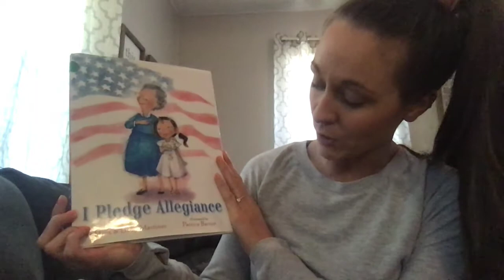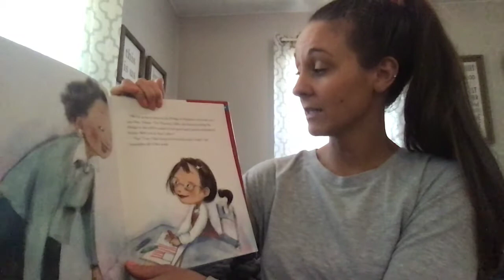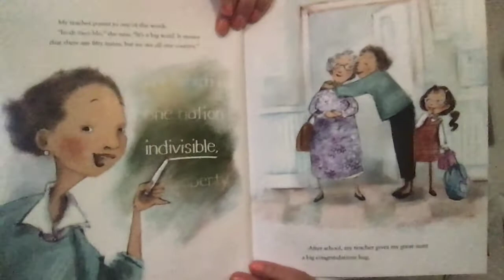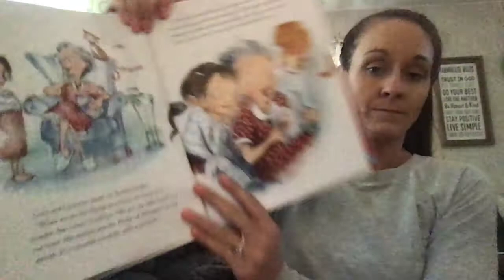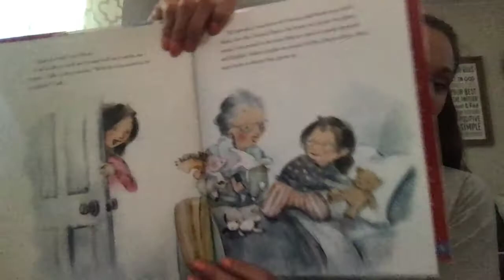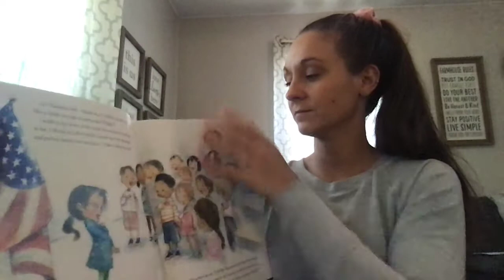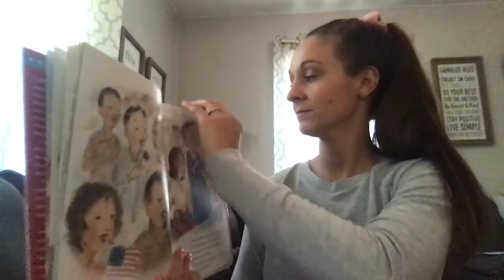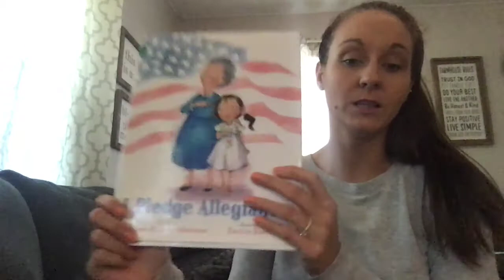I Pledge Allegiance Read Aloud